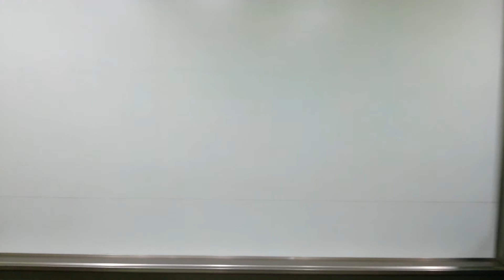5월 AMFB-A 20140521 - Erin Peter Ruby